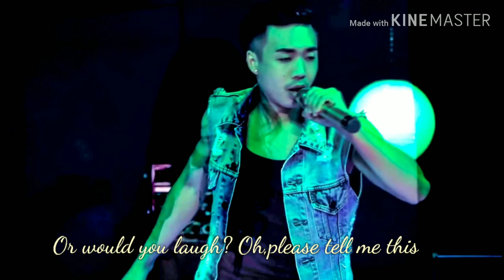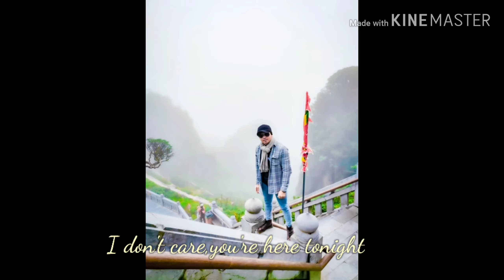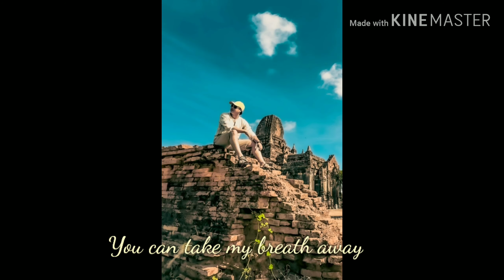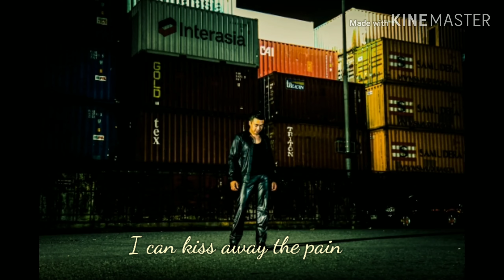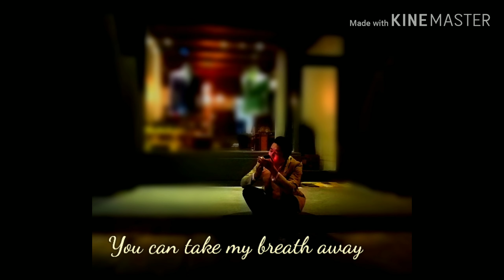Hero - Enrique (English Lyric)